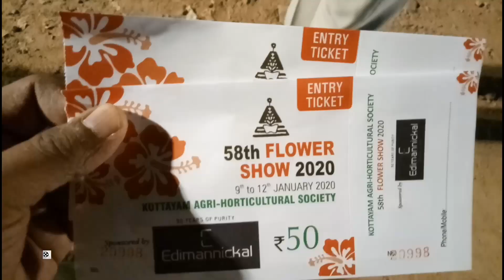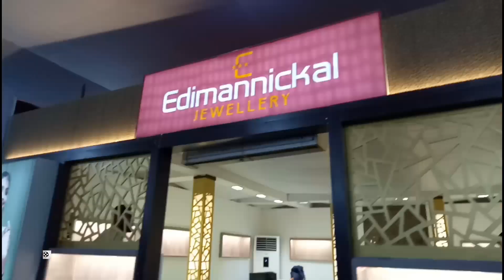Flower Show Kottayam Flower Show# Kerala(ഫ്ലവർഷോ പതിനാ യിരങ്ങൾ സമാപന ദിവസം സാക്ഷികളാകും)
CHANNEL LINK

SHARE AND ANY FEED BACK PLS COMMENT ON

COMMENT BOX

Category

People & Blogs